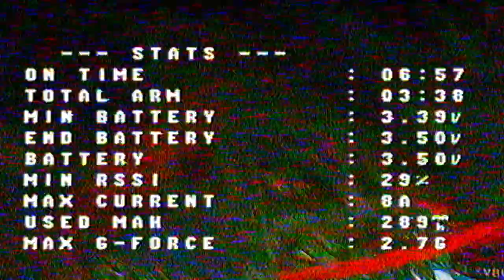GR1FF S - 3D PRINTED TOOTHPICK FRAME | Gophy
SHOW MORE

- Quick overview and flight demo of this ultra light toothpick with fully 3D printed frame on 1S !

1. Bad tune (high D)... I've already fixed that
2. I need 2S board
3. I need somebody to race with !

It doesn't fly well with the BF V4.x.x
Definitely recommend to flash 3.5.7 and keep these pids for much better experience !
Setup : In the video
PIDS (updated, BF 4.0.6.) :
ROLL   P=120    I=88  D=56   Fforw.=70
PITCH P=125    I=80  D=56   Fforw.=75
YAW    P=180    I=55  D=0     Fforw.=0